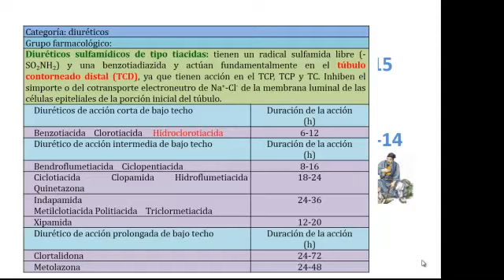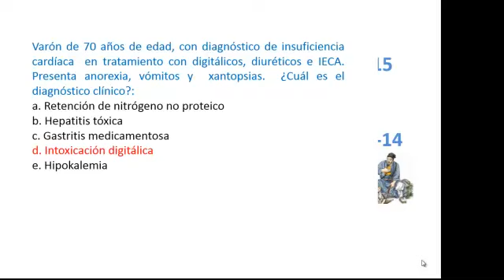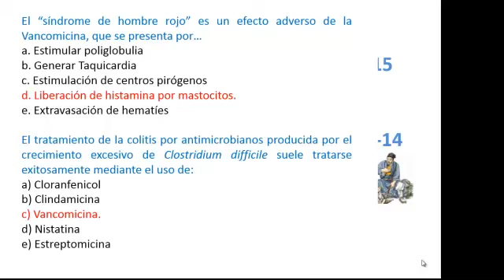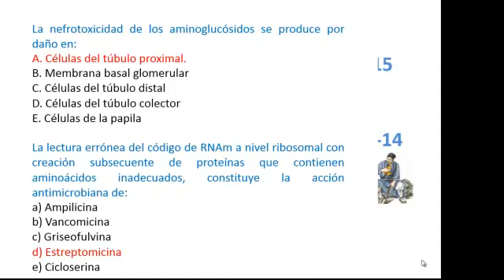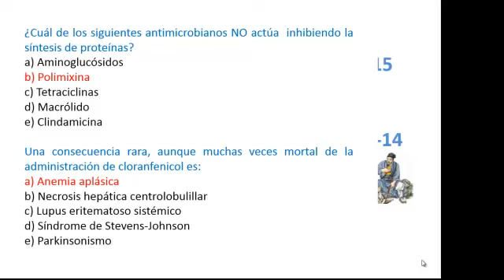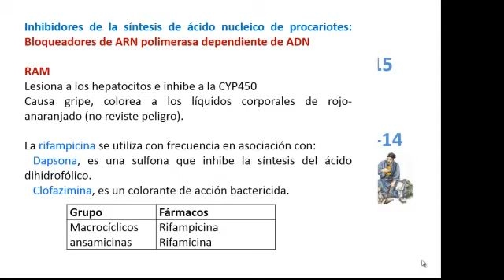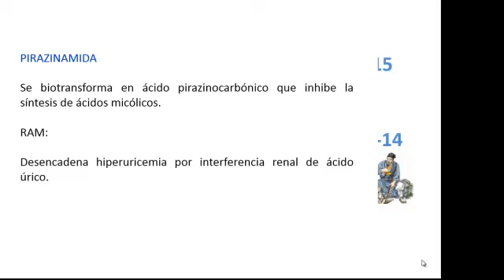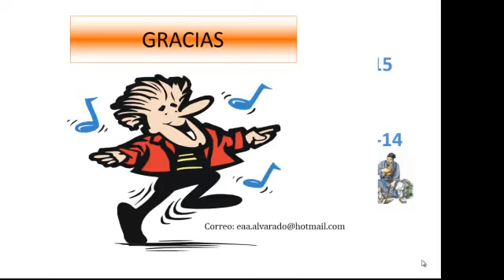Tmmed farmacología - 4 9